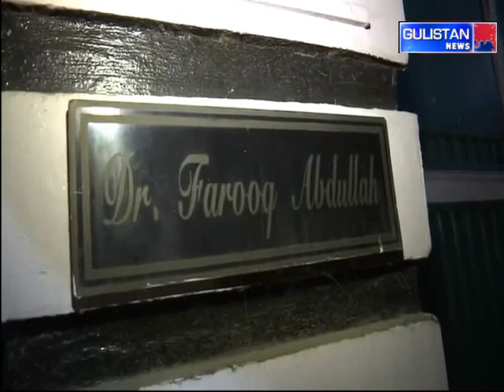Enforcement Directorate (ED) attaches properties of Dr Farooq Abdullah valued around Rs 11.86 crores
Enforcement Directorate (ED) attaches properties of Dr Farooq Abdullah valued around Rs 11.86 crores under PMLA in connection with the laundering of funds of Jammu & Kashmir Cricket Association (JKCA): ED